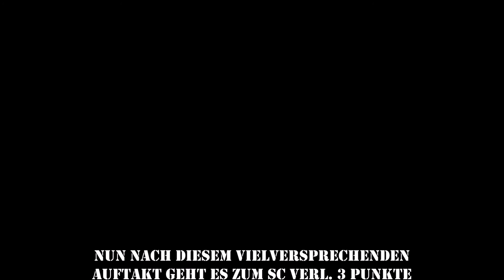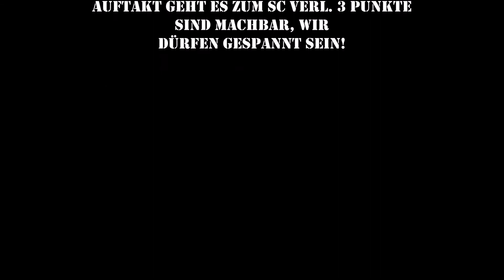Alemannia - Gladbach II Saison 2017/2018